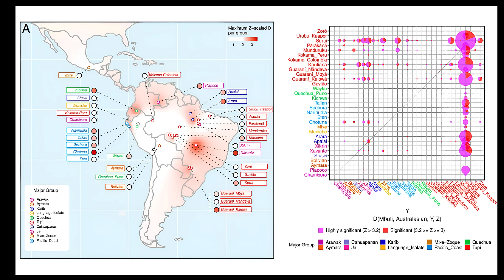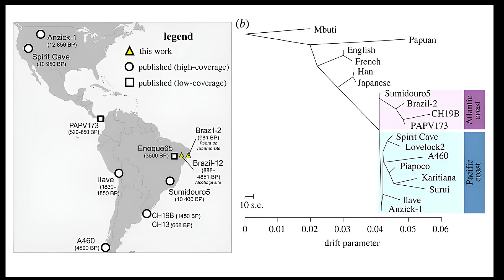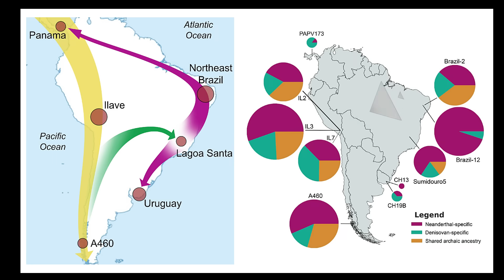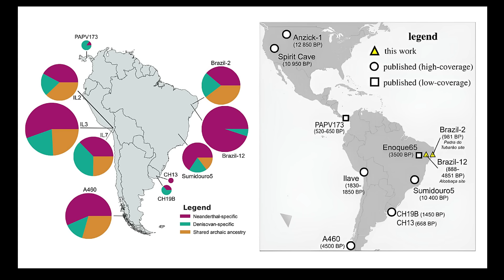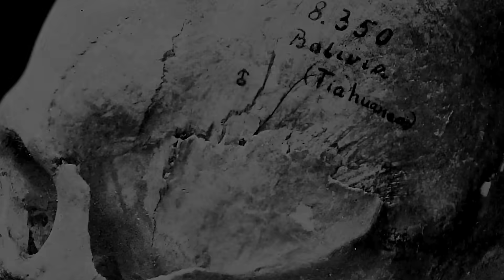Scientists Just Discovered DNA of a Lost Civilization in Peru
In a groundbreaking revelation from ancient DNA, scientists have finally identified the genetic profile of the builders of Tiwanaku, one of the most influential and mysterious civilizations of ancient South America. Nestled high in the Andean altiplano, Tiwanaku flourished for nearly a thousand years, leaving behind monumental stone architecture, elaborate ritual complexes, and a cultural footprint that would shape Andean history for generations.

SOURCES:
A Paleogenomic Reconstruction of the Deep Population History of the Andes